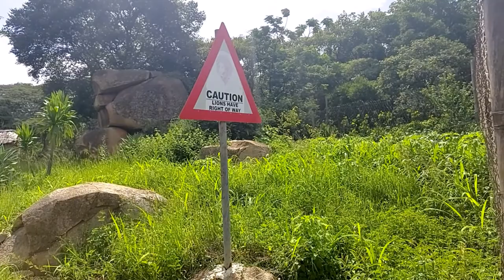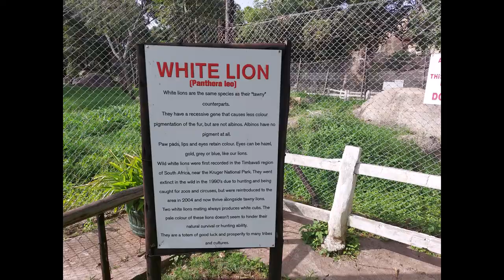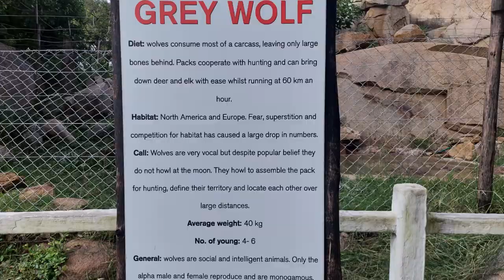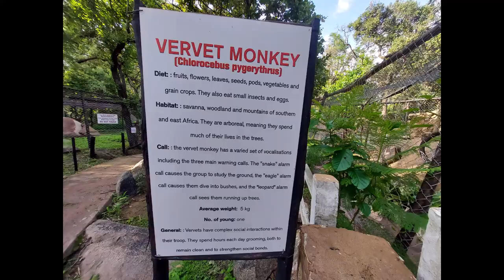LIONS OF HARARE, ZIMBABWE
Have you ever visited the Lion Park located 40 minutes from Harare town center and 50 minutes from Harare International Airport, Lion Park , a retreat for the perfect day out.  The are kept in  enclosures and visitors can drive around game viewing. There is a picnic  and braai area a curio shop for souvenirs

Impala, giraffe, wildebeest, eland, nyala, blesbok, and zebra and can be viewed. The oldest resident is a giant tortoise. Enjoy the Vlog